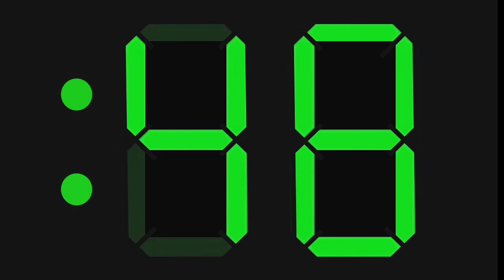3 minutes countdown timer Green HD FREE to USE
3 minutes countdown classical timer Green High Definition FREE to USE

3 Minuten Countdown klassischer Timer Green High Definition KOSTENLOS

Timer classico con conto alla rovescia di 3 minuti

Классический таймер обратного отсчета на 3 минуты Зеленый Высокое разрешение БЕСПЛАТНО ИСПОЛЬЗОВАТЬ

Temporizador clásico de cuenta regresiva de 3 minutos Verde de alta definición GRATIS PARA USAR

3 منٹ الٹی گنتی کلاسیکی ٹائمر گرین ہائی ڈیفینیشن مفت استعمال کرنے کے لئے

3 دقائق للعد التنازلي الكلاسيكي الموقت الأخضر عالي الوضوح مجاني للاستخدام

3 minuto countdown classical timer Green High Definition LIBRE sa GAMIT

Klasyczny minutnik odliczający 3 minuty Zielony High Definition ZA DARMO

3 মিনিটের কাউন্টডাউন ক্লাসিকাল টাইমার গ্রিন হাই ডেফিনিশনটি বিনামূল্যে ব্যবহারের জন্য

Temporizador clássico de contagem regressiva de 3 minutos Verde Alta Definição GRÁTIS para US

3 dakika geri sayım klasik zamanlayıcı Yeşil Yüksek Çözünürlük KULLANIMI ÜCRETSİZ

Minuterie classique avec compte à rebours de 3 minutes Vert haute définition UTILISATION GRATUITE

Penghitung waktu mundur 3 menit klasik Hijau Definisi Tinggi GRATIS DIGUNAKAN

3 मिनट उलटी गिनती शास्त्रीय टाइमर ग्रीन उच्च परिभाषा का उपयोग करने के लिए स्वतंत्र

3 minuten countdown klassike timer Griene hege definysje FERGESE te brûken

3 دقیقه شمارش معکوس تایمر کلاسیک Green High Definition رایگان برای استفاده

3 મિનિટ કાઉન્ટડાઉન ક્લાસિકલ ટાઈમર ગ્રીન હાઇ ડેફિનેશન ઉપયોગ માટે મફત